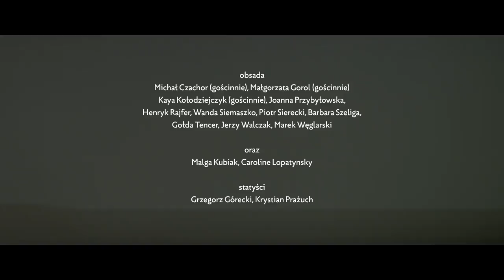GOLEM / reż. Maja Kleczewska / Teatr Żydowski / zwiastun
Legenda o Golemie, sztucznym człowieku, jest jedną najstarszych z tradycji żydowskiej. Od lat przenika różne kultury i nadaje nowe sensy.

Jak wiele figura sztucznego człowieka mówi o nas samych? Jak silnym jest elementem zbiorowej wyobraźni?  Czy jest projektem marzeń o dorównaniu Bogu? Golem jest figurą, która jednocześnie zwiastuje katastrofę i nadchodzące po niej oczyszczenie. Sztuczny człowiek jest lustrem, w którym przegląda się nasze człowieczeństwo i nasza pamięć.

„Pozostali, sam na sam ze swoimi wspomnieniami, które - chodź tak trudno je dźwigać - pozostać musiały w nich na całe życie, często pod osłoną milczenia. W ich życiu nierzadko właśnie cień tych wspomnień pozostał najistotniejszy. Próbują wspierać się nawzajem, wspólnie szukać śladów, własnych korzeni...”

                                      Jerzy Ficowski

Legenda „Golema” będzie opowiedziana głosami Dzieci Holokaustu. Ocalonymi, osmalonymi, którzy na co dzień wciąż pozostają w ukryciu. Tu każde wypowiedziane słowo, działanie, wiąże się z przeżytym doświadczeniem odciśniętym w ciele.

„Golem” staje się Przestrzenią Pamięci. Pamięci, która trwa, nie ma końca i będzie przekazywana. Klasyczny podział na widownię i scenę w „Golemie” zostaje unieważniony. Umowa na opowiedzenie tradycyjnej opowieści zostaje zawieszona. Sam widz decyduje, które fragmenty historii go interesują. Sam widz decyduje ile trwa spektakl. Widz w sposób indywidualny poddaje się wpływom nowych mediów, muzyki współczesnej, wielości bodźców płynących z fragmentarycznego odbioru świata. W „Golemie” teraźniejszość nie istnieje, tylko widz jest tu i teraz, a postaci doświadczają przeszłości i przyszłości.
„Golem” po „Dybuku” i „Malowanym Ptaku” jest trzecią częścią tryptyku realizowaną przez twórców w Teatrze Żydowskim.
Reżyseria: Maja Kleczewska
Dramaturgia: Łukasz Chotkowski
Scenariusz sceniczny: Maja Kleczewska, Łukasz Chotkowski
Scenografia, światło, video: Wojciech Puś
Montaż filmu: Przemysław Chruścielewski
Choreografia: Kaya Kołodziejczyk
Muzyka: Cezary Duchnowski
Kostiumy: Konrad Parol
Asystent reżysera: Damian Josef Neć
Produkcja: Monika Soszka
Obsada: Michał Czachor (gościnnie), Małgorzata Gorol (gościnnie), Kaya Kołodziejczyk (gościnnie), Joanna Przybyłowska, Henryk Rajfer, Wanda Siemaszko, Piotr Sierecki, Barbara Szeliga, Gołda Tencer, Jerzy Walczak, Marek Węglarski oraz Malga Kubiak, Caroline Lopatynsky i statyści: Grzegorz Górecki, Krystian… ..

W spektaklu wykorzystano fragmenty:

„Kaspar” Petera Handke, tłum. Grzegorz Sinko
„1945 Wojna i pokój” Małgorzaty Grzebałkowskiej
„Golem” Halperna Lejwika, tłum. Olek Mincer
Historie z tomów „Dzieci Holocaustu mówią” – „Turkowice” Adama Pruszkowskiego, „Mała szmuglerka” Jadwigi Kotowskiej, „Szafa świętej Moniki” Andrzeja Czajkowskiego, „Bałam się tylko mamy” Haliny Szostkiewicz i „Dziewczynka, która nie płakała” Margarity Turkow
[Kaspar]
Fragmenty utworu pt. „KASPAR” Petera Handke, wykorzystane w spektaklu.
Właścicielem praw scenicznych do utworu jest Suhrkamp Verlag AG.
 Licencja na wystawienie utworu została wydana przez Stowarzyszenie Autorów ZAiKS